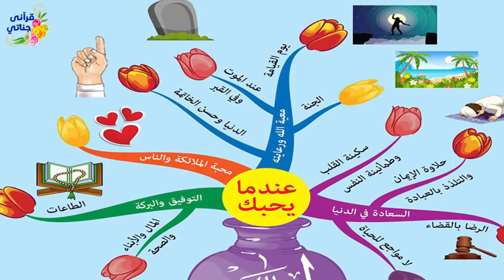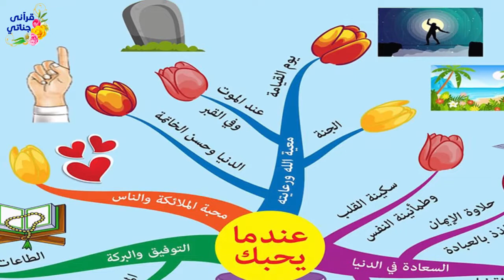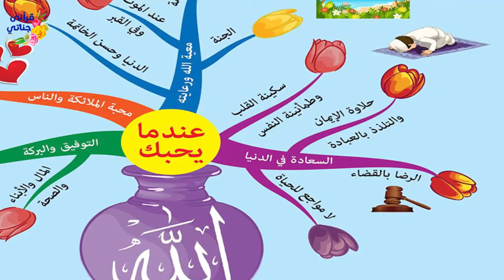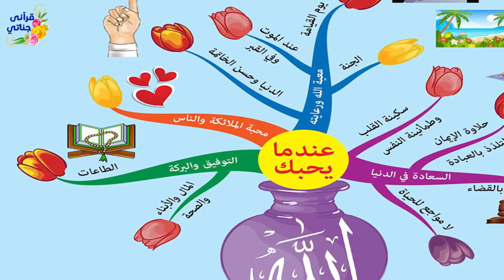ماذا لو أحبك الله الخريطة الذهنية لثمرات محبة الله تعالى المهندس يوسف عمر